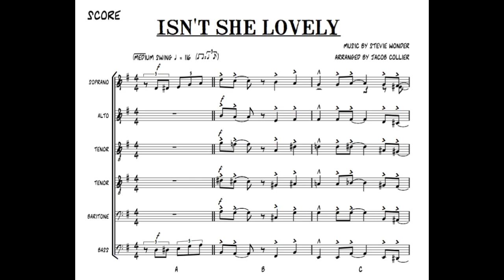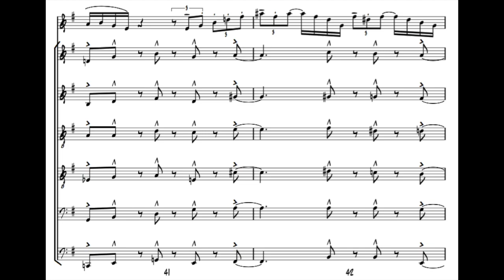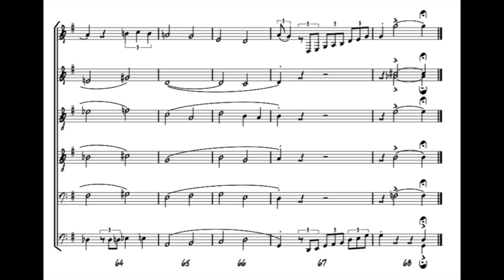ISN'T SHE LOVELY JACOB COLLIER TRANSCRIPTION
Transcription of Jacob Colliers brilliant arrangement of 'Isn't She Lovely'.